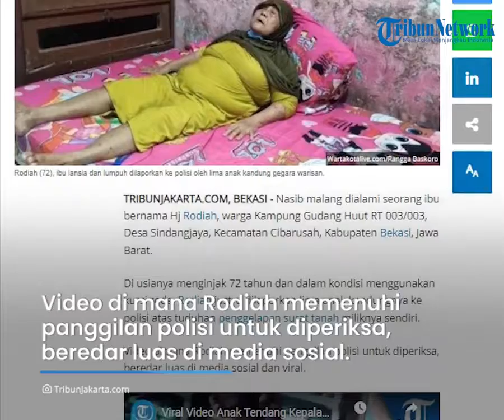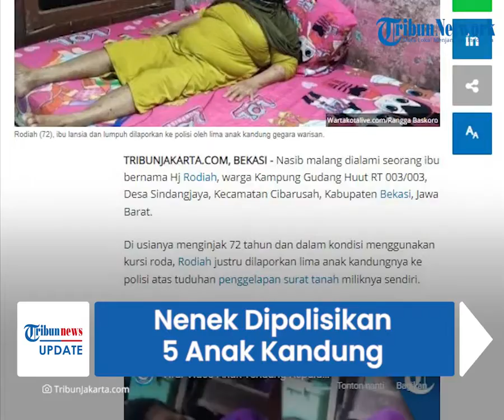Tangis Nenek 72 Tahun di Bekasi Dipolisikan 5 Anak Kandung, Padahal Suami Baru Meninggal 3 Hari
TRIBUNBANTEN.COM - Rodiah, seorang ibu asal Kampung Gudang Huut, Desa Sindangjaya, Kecamatan Cibarusah, Kabupaten Bekasi, Jawa Barat, dilaporkan kelima anak kandungnya ke polisi.

Ia dilaporkan anaknya lantaran persoalan harta warisan.

Rodiah yang memiliki 8 anak itu terpaksa harus menjalani pemeriksaan di Polres Metro Bekasi pada Senin (29/11/2021).

Wanita berusia 72 tahun itu dilaporkan kelima anak kandungnya ke polisi, mulai dari Polres Metro Bekasi, Polda hingga Mabes Polri.

Rodiah yang menderita kelumpuhan pada kakinya itu datang ke Mapolres Metro Bekasi diantar oleh tiga anak kandungnya yang tinggal bersamanya.

Dalam dalam kondisi menggunakan kursi roda, Rodiah justru dilaporkan atas tuduhan penggelapan surat tanah miliknya sendiri.

Dalam pernyataannya, Rodiah mengaku sakit hati dengan sikap anaknya, terlebih dengan anak pertamanya yang bernama Sonya karena terus berusaha memidanakan dirinya terkait persoalan warisan.

Sumber: Tribun-Video